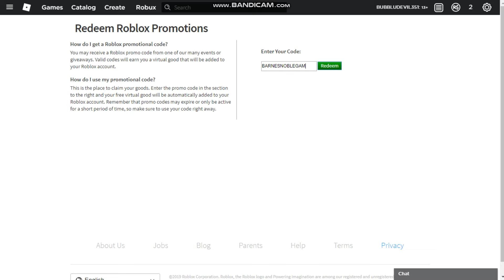NEW ROBLOX PROMO CODE